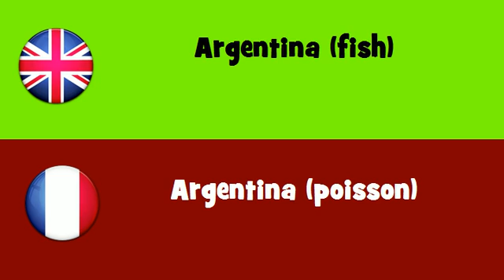FROM ENGLISH TO FRENCH = Argentina fish